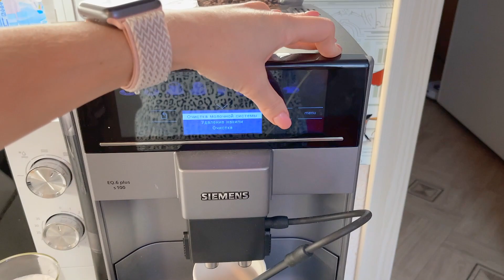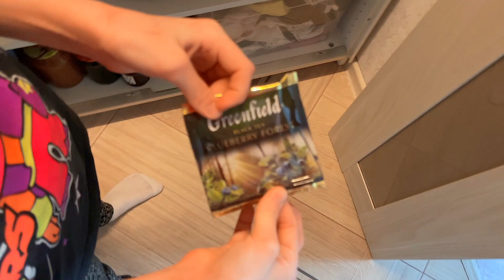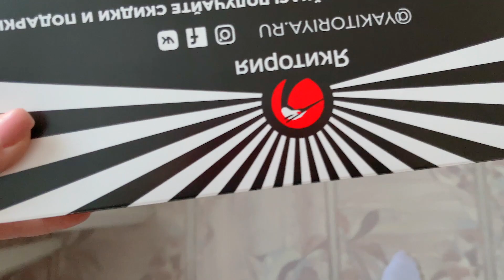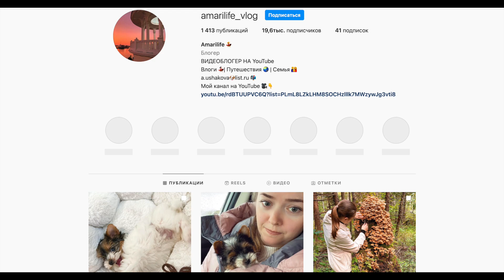VLOG Зачем ставим уши / Волосы перестали сыпаться после ковида 21.22.12.21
Приветствуем всех на нашем канале где мы снимаем влоги! Меня зовут Алла, мне 36 лет, мою дочку зовут Маша, ей 10 лет. В основном в наших ежедневных влогах участвуем только мы, но иногда так же можно увидеть моего мужа Дмитрия, маму, Любовь, у которой тоже есть свой канал Саранча и моего папу Бориса. В наших видео в формате ВЛОГ (vlog) мы снимаем нашу жизнь, покупки, шопинг, развлечения, дачу, бассейн и многое другое! Практически реалити-шоу :)